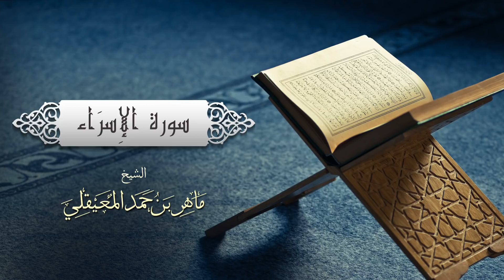الشيخ ماهر المعيقلي سورة الإسراء النسخة الأصلية Surat Al Isra' Official Audio